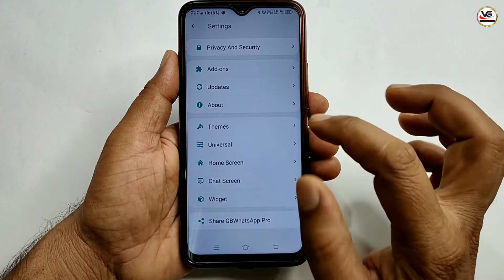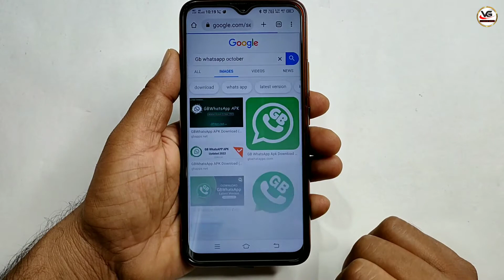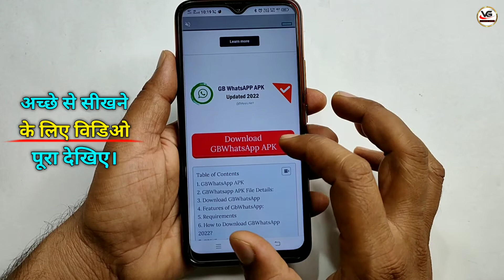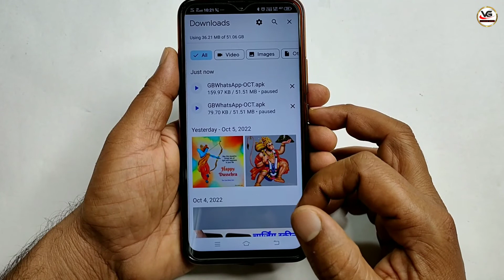GB WhatsApp Update New 1 October 2022 kaise kare | GB whatsapp ko kaise update kare 2022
Aaj ki video me aap sabhi ko ye bataunga ki gb WhatsApp update problem solve kaise karen

Your Quires :-

gb gb whatsapp update kaise kare
how to update gb whatsapp in telugu
how to update gb whatsapp in tamil
how to update gb whatsapp latest version 2022
how to update gb whatsapp 2022 in tamil
how to update gb whatsapp 1 october 2022

GB WhatsApp update 1October
1October GB WhatsApp update
gb WhatsApp download kaise kren